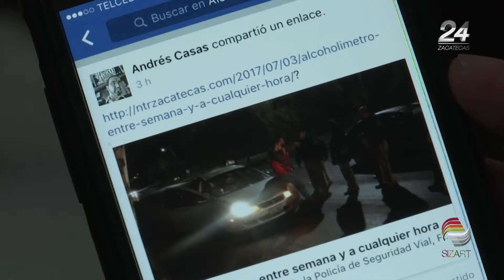Intensificarán el operativo Alcoholímetro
Seguirán intensificando el operativo Alcoholímetro; se instalará toda la semana en diferentes lugares y horarios, explican autoridades de Seguridad Vial.